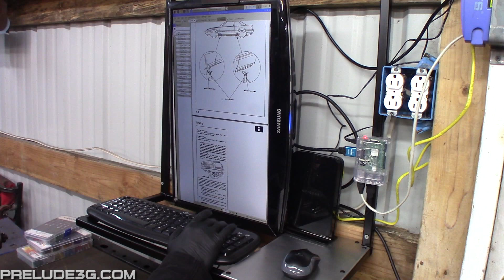Raspberry Pi Shop Computer Wall Mount Fabrication Time Lapse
Recently I set a Raspberry Pi up with Pi-hole (blocks ads and malware on my network). Someone just gave me a used monitor so I decided to mount it in the garage and make more use of the Raspberry Pi for viewing PDF files. That is why I mount the screen sideways, to have a better view of the PDF pages than I can get on my smaller laptop screen.